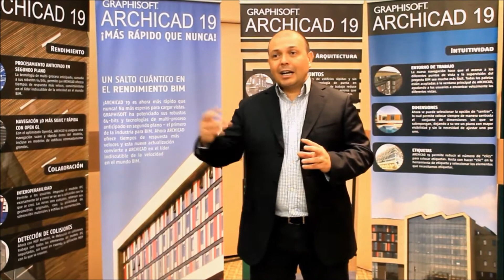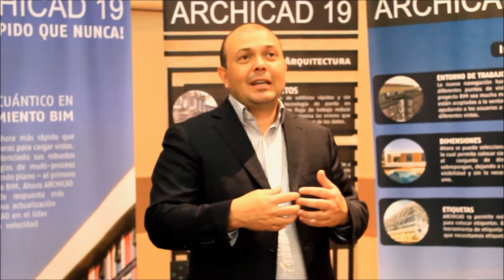Sebastián Manriquez | CAAD | Chile | ARCHICAD | Caso de Éxito